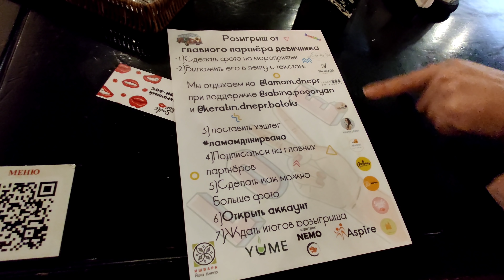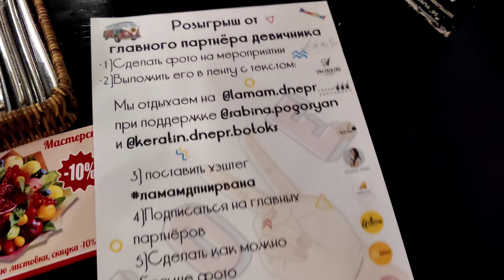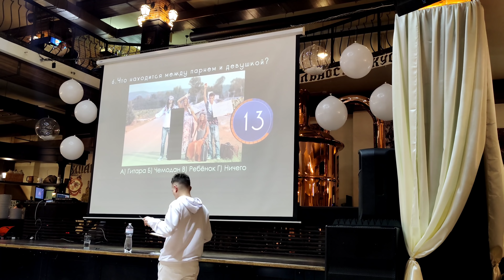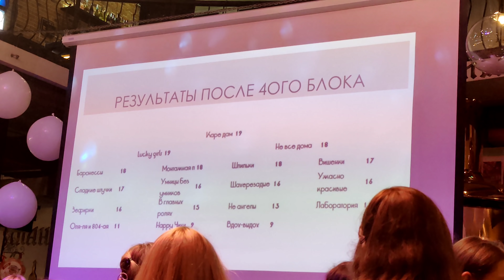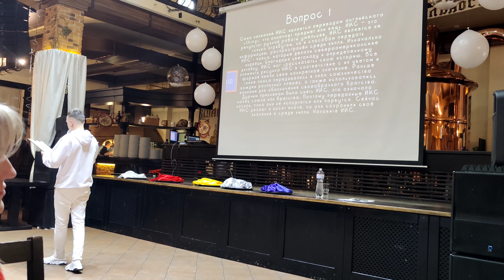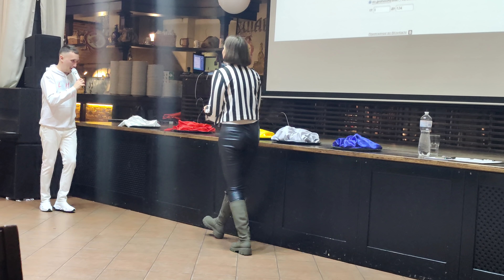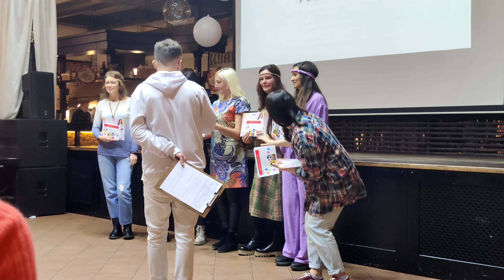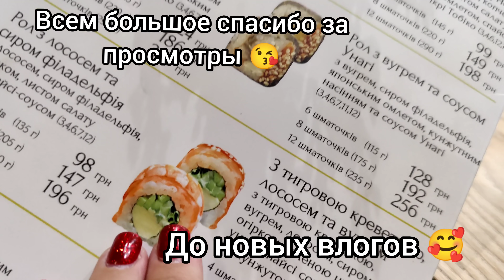Встретились 🥳 Не виделись целый год 😔 Юля выиграла главный приз 🎉🎉🎉 Девичник в Бароне Разгуляеffe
Рады видеть вас на своём канале!

так что если кто её потерял, вы теперь знаете где её найти 🥰